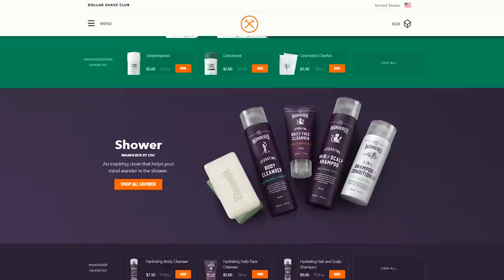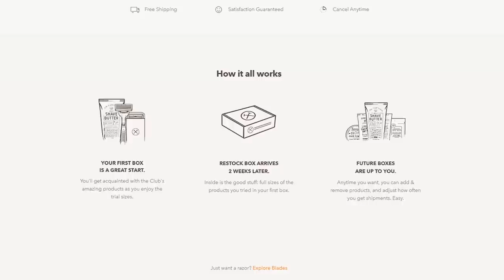Johnny vs. Hey You, Pikachu!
Get started with Dollar Shave Club's new $5 Starter Set!

In today's episode, I'm taking a sidestep into some Pokémon spinoffs. First up is Hey You, Pikachu for the Nintendo 64. Is it worth your time at all? Ask Pikachu.